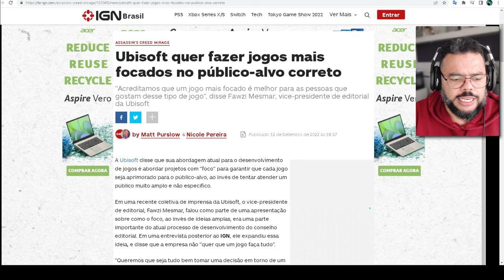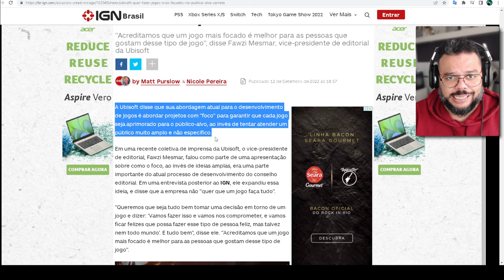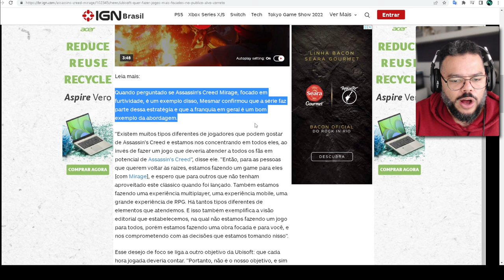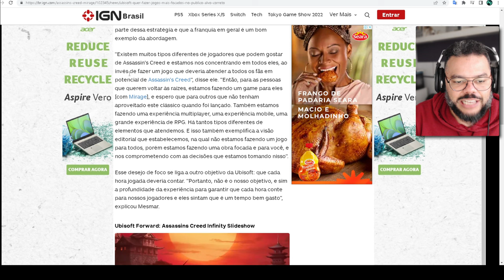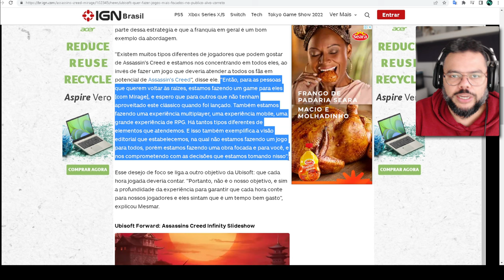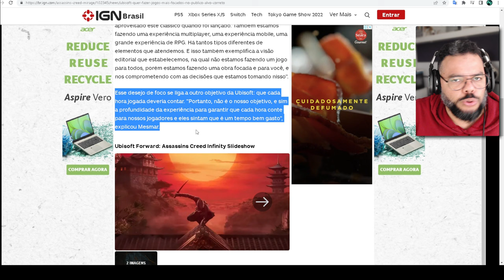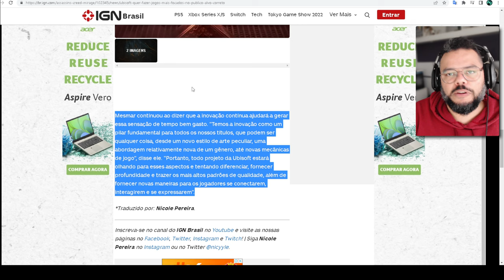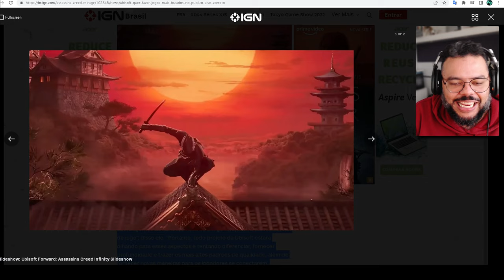CHEGA DE JOGOS "FAZ TUDO" - QUEREMOS JOGOS FOCADOS - DIZ UBISOFT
O Vice diretor editorial da Ubisoft afirma que a meta da empresa agora é produzir jogos que tenham TOTAL FOCO na proposta escolhida e mesmo que isso não agrade a todos, vai certamente agradar o publico alvo.
Chega de jogos 'faz tudo' e isso é muito bom!

- Jogue comigo
- Emotes únicos
- Grupo exclusivo no WPP e muito mais!!!

Caixa Postal: 4455
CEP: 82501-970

Temos um Grupo de Ofertas no Telegram!

AGRADECIMENTOS
Kallil Augusto